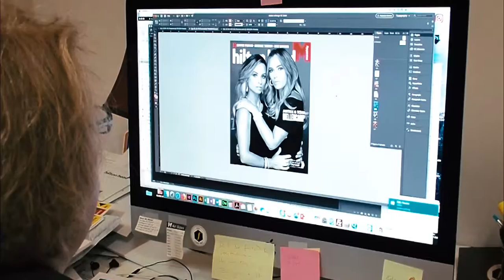Monthly Magazine: Behind the Scenes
Behind the scenes of Monthly Media's cover shoot for the June issue with Teddi and Justice Mellencamp.